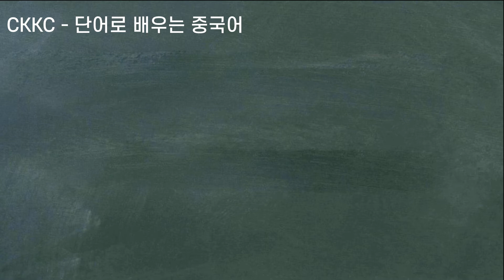단어로 배우는 중국어 - 0092강 ShouBiao NaoZhong 손목시계 알람시계